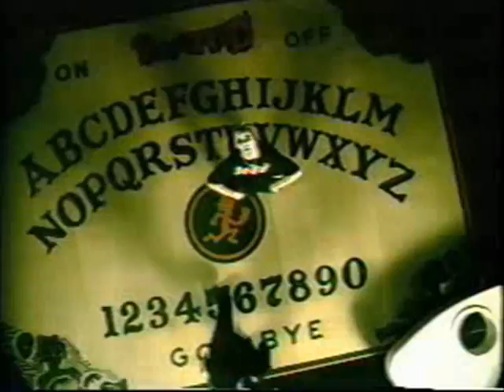Madrox - Take It 4 What It Is [Remix]